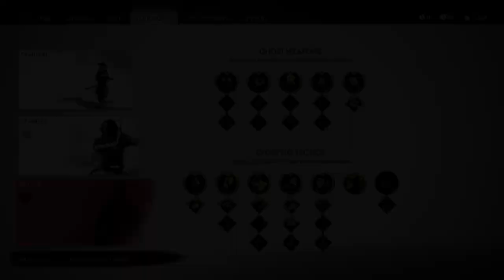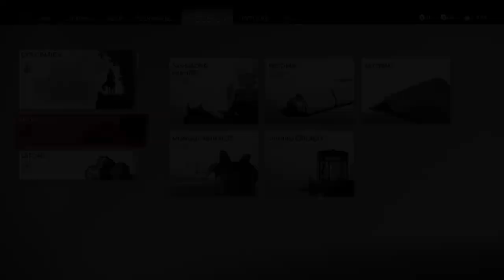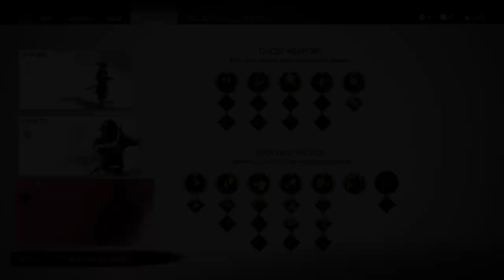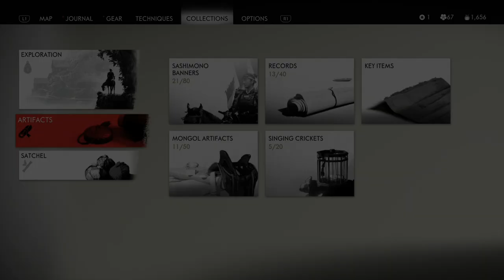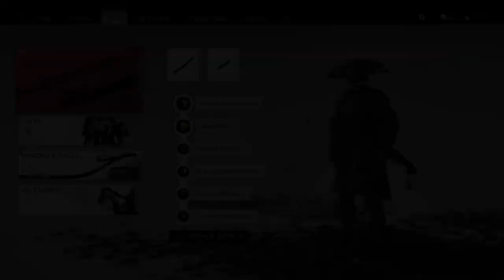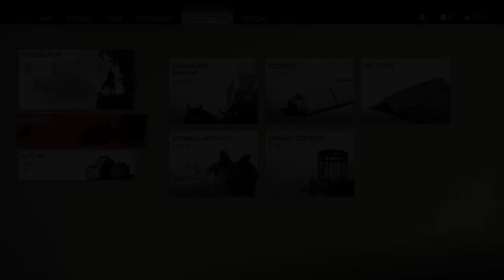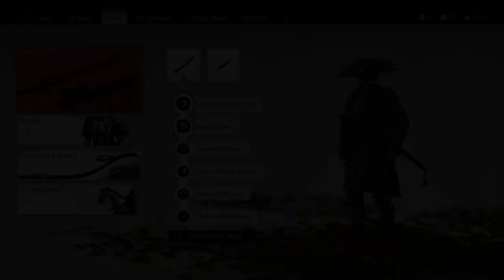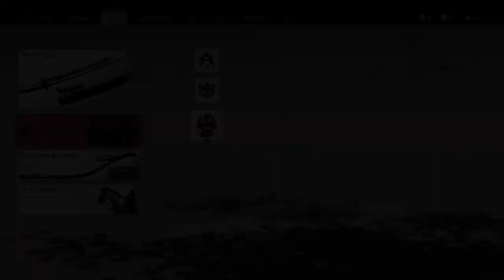PART 9 - A SAMURAI'S HONOR | Ghost of Tsushima Let's Play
Ghost of Tsushima is the open world RPG I needed in my life. Our let's play continues!